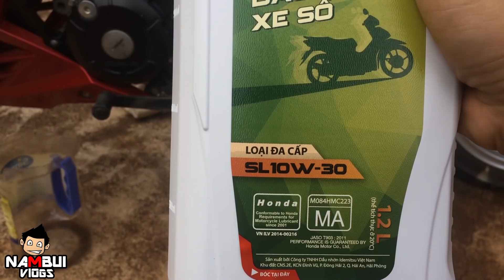Tác dụng của ốc nhớt nam châm mà ít người biết - Nam Bùi Vlogs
Tác hại của việc không có lọc nhớt của HONDA WINNER 150
Mình xin chia sẻ về cách thay nhớt và con ốc mà mình đang dùng cho các bạn cùng tham khảo nhé!
⚠ Copyright notes: This video was made by Nam Bùi Vlogs